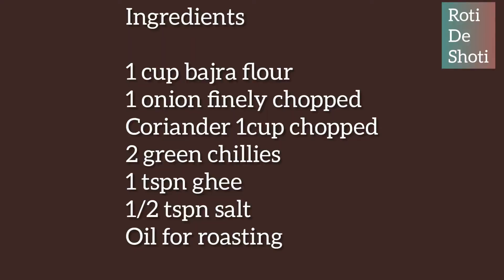Bajre ki healthy roti|Good for weightloss | Pearl millet flatbread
The delicious bajra roti is storehouse of nutrition. The pearl millet flour that is rich in fiber,proteins and essential minerals is very healthy for us.It keeps your heart healthy,reduces blood pressure, cholesterol and blood sugar levels. It's gluten free and has positive effects on aging & metabolism. It helps in loosing weight and you can add it in your daily meal. Smear it with ghee or butter and serve with any chutney dal or vegetable it tastes great.

Ingredients

1 cup bajra flour
1 onion finely chopped
1 cup Coriander chopped
2 green chillies
1 tspn ghee
1/2 tspn salt
Oil for roasting